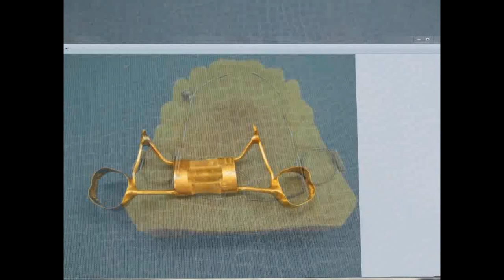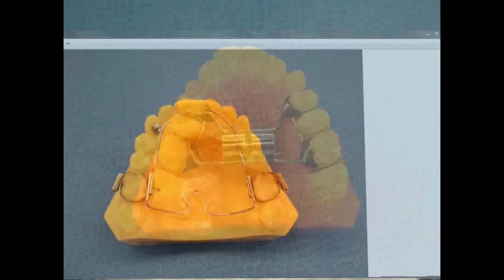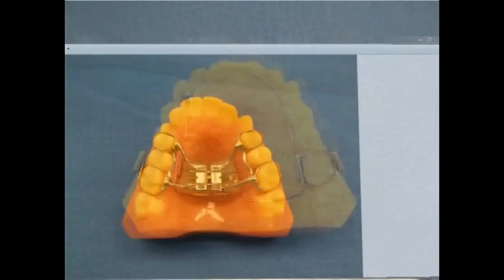Fixed Upper Orthodontic Expanders | Fixed Upper Expander Labs | Fixed Applaince Labs